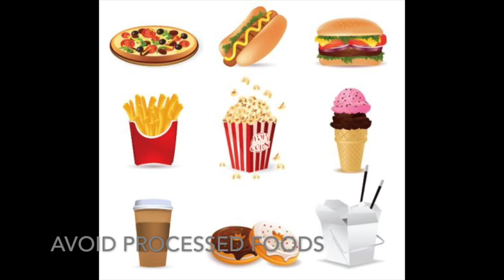(HINDI) BALANCE SOLAR PLEXUS CHAKRA. ALIGN THIRD CHAKRA.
In this video I have explained how to to balance solar plexus chakra.